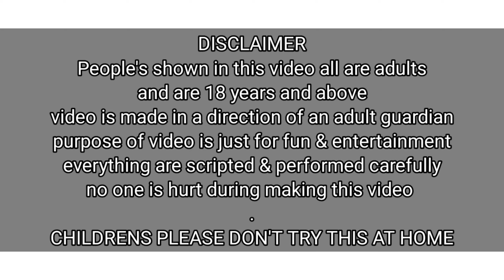Back Canning Punishment To Sheetal / Funny Reaction / Funny Upcomming Video / Funny Game